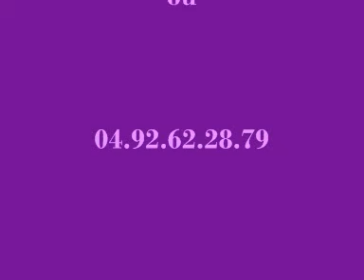verdy 0001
A adopter au chenil refuge SPA de Sisteron (04200)